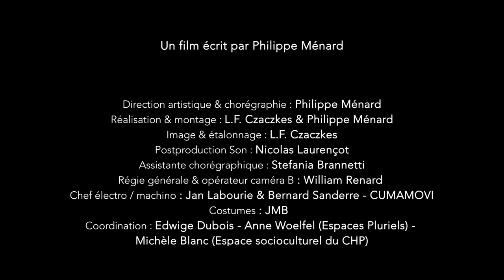let's groove in pau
Un film écrit par Philippe Ménard

Direction artistique et chorégraphie : Philippe Ménard
Réalisation & montage: L. F. Czaczkes et Philippe Ménard
Image & son : L. F. Czaczkes
Postproduction son : Nicolas Laurençot
Assistante chorégraphique : Stefania Brannetti
Régie générale et 2ème caméra : William Renard
Chefs electro/machino : Jan Labourie et Bernard Sanderre - CUMAMOVI
Costumes : JMB
Coordination : Edwige Dubois – Cie pm, Anne Woelfel – Espaces Pluriels et Michèle Blanc – Espace socioculturel du CHP

Avec les patients et soignants du CHP – Centre Hospitalier Psychiatrique des Pyrénées – Pau (64) :
Bénédicte Pelissou, Anne-Marie Roux, Mamadou Barry, Anne Vogel, Franck Yebi, Aline Bordis, Angélique Cantin, Catherine Delerue, Cécile Lagouardat, Miren Genet
Et les membres de l’Association Dansité – Pau (64) :
Marie-Jo Cassieula et Martine Potin

Référents :
Équipe de l’Espace socioculturel du CHP – Centre Hospitalier Psychiatrique des Pyrénées – Pau (64)

Remerciements :
Les soignants du CHP
Espace Dantza – Pau (64),
Nathan Renard,
Marie-Laure Haristouy,
Services hôtelier, technique et sport du CHP,
Thérèse Auclair de l’association Dansité
et à tous les prêteurs de bouées.

En partenariat avec l’association CUMAMOVI

Production : Cie pm

Coproduction :
Association Dansité – Pau (64), Centre Hospitalier des Pyrénées - Pau (64), Espaces Pluriels, scène conventionnée danse – Pau (64)
Avec le soutien du Département des Pyrénées-Atlantiques dans le cadre de l’appel à projet Séniors, et de l’ARS, de la DRAC Nouvelle-Aquitaine et de la Région Nouvelle-Aquitaine dans le cadre du dispositif Culture et Santé.